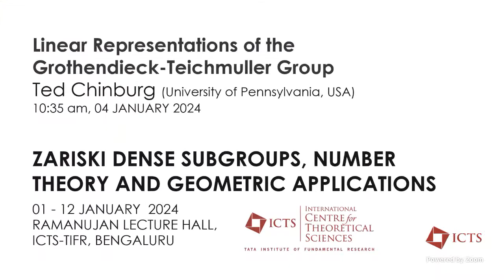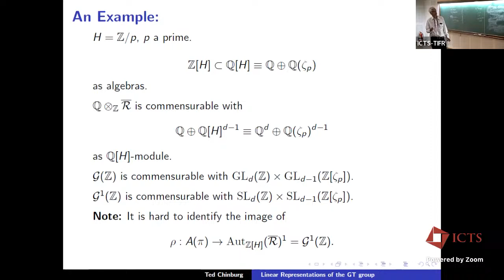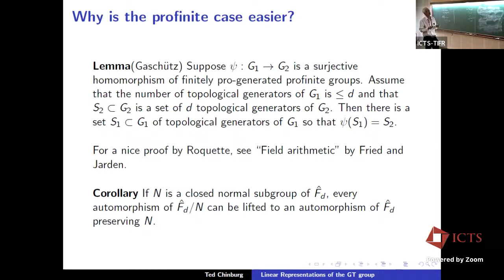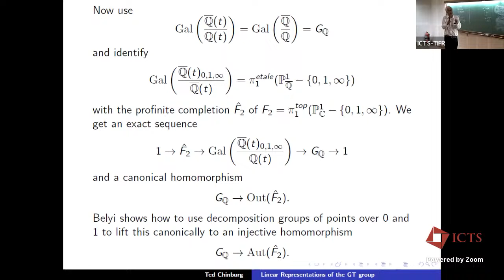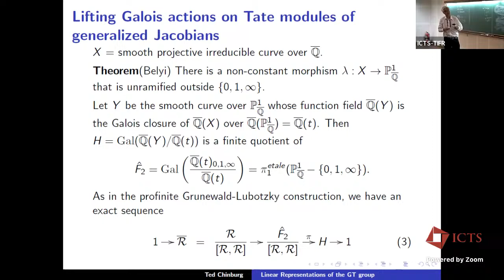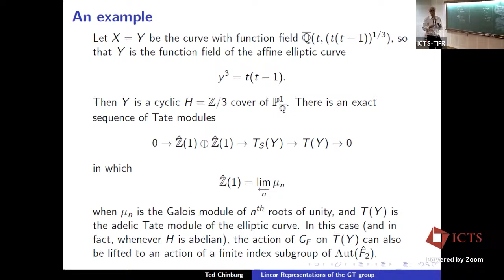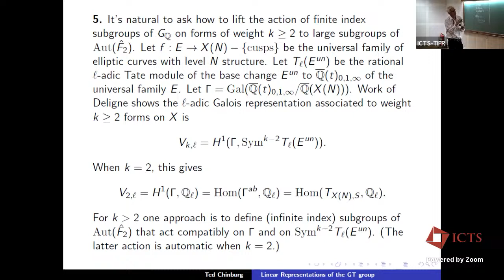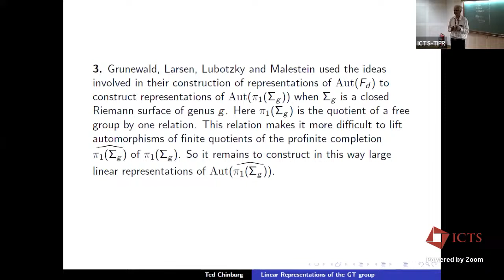Linear Representations of the Grothendieck-Teichmuller Group by Ted Chinburg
PROGRAM

ZARISKI DENSE SUBGROUPS, NUMBER THEORY AND GEOMETRIC APPLICATIONS

ORGANIZERS: Gopal Prasad (University of Michigan, USA), Andrei Rapinchuk (University of Virginia, USA), B Sury (Indian Statistical Institute, Bangalore, India) and Aleksy Tralle (University of Warmia and Mazury, Poland)

The goal of the program is to survey the progress in the theory of arithmetic and Zariski-dense subgroups achieved in the last 10-15 years, including a variety of applications to algebraic and differential geometry, combinatorics and other areas. Special attention will be given to open problems and directions of further research. The program will showcase an array of techniques employed to investigate Zariski-dense subgroups but the focus will be on the use of methods from algebraic and analytic number theory and arithmetic theory of algebraic groups. These have been successfully used to tackle long-standing problems such as fake projective planes, isospectral and length-commensurable locally symmetric spaces, expanding graphs and multi-dimensional expanders, and many others, with new applications to geometry, topology and mathematical physics likely to emerge in the near future.

Also, recent results on bounded/non-bounded generation (``diophantine techniques in linear groups''), bounded generation by conjugacy classes, results of Lubotzky etal. on stability and asymptotic cohomology will be discussed. Special units of the program will be devoted to a new approach to the Bruhat-Tits theory developed by Gopal Prasad, and to groups with good reduction.

In a more geometric vein some problems for isospectral locally symmetric spaces will be discussed. These problems lead to a new form of rigidity, called eigenvalue rigidity. One of the scientific goals of the program is to understand to what extent these ideas can be applied in pseudo-Riemannian geometry in general and to the problem of classification of compact space forms in particular. A number of experts in algebraic and Lie groups, differential and algebraic geometry and adjacent areas will deliver 2- and 4-hour long lectures on various aspects of the subject, including classical rigidity, pseudo-Riemannian geometry, property (T) and its applications, construction of expander graphs, and others